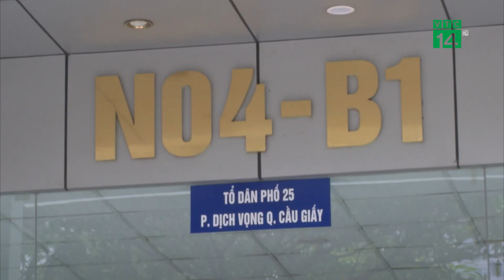Áp dụng niên hạn sở hữu nhà Chung Cư: Đã hợp thời điểm?| VTC14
VTC14 |Trên thực tế thì việc áp dụng niên hạn đối với nhà chung cư đã được nhiều quốc gia trên thế giới thực hiện từ lâu. Thế nhưng ở Việt Nam chúng ta, việc áp dụng quy định giới hạn về thời gian sở hữu cho nhà ở chung cư hiện nay đã phù hợp hay chưa thì vẫn còn là câu chuyện gây nhiều tranh cãi và cần có những bước tính toán cẩn thận khi quy định được đi vào thực tế.